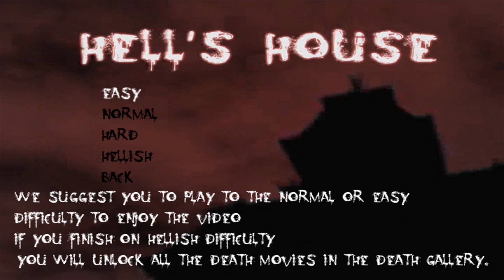WHAT IS THIS? GUITAR HERO FOR GHOSTS? - Hell's House - Part 1 - Midnight Munchkins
The Munchkins try to survive the night in Hell's House.

Hell's House is an Xbox Live Arcade Indie Horror game on the Xbox 360.